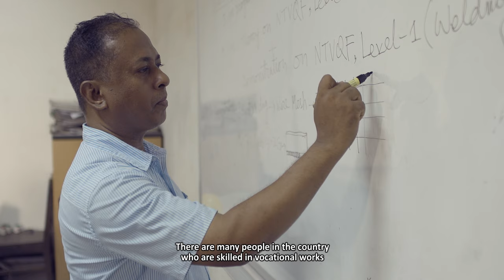Technical Education for More, Better Jobs in Bangladesh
World Bank’s Skills Training and Enhancement Project has provided training to over 400,000 youths in Bangladesh to help them get employment, and nurture creativity through skills competitions.